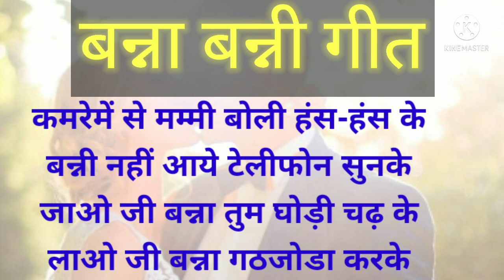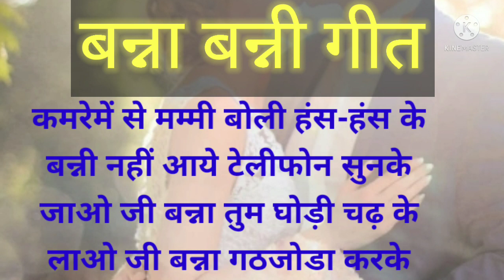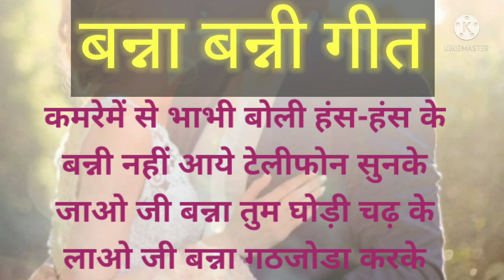बन्नाबन्नी छज्जे उपर बन्ना बैठा दिल खोलके ले आओ बन्ना गठजोडा करकेbannabanni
बन्नाबन्नी-छज्जे उपर बन्ना बैठा दिल खोल के ले आओ बन्ना गठजोडा करके
khayal geet
dholak geet
sohar geet
dadra geet
deepali jaju